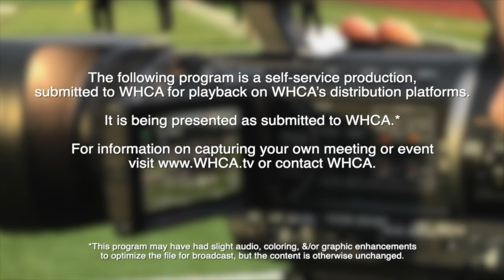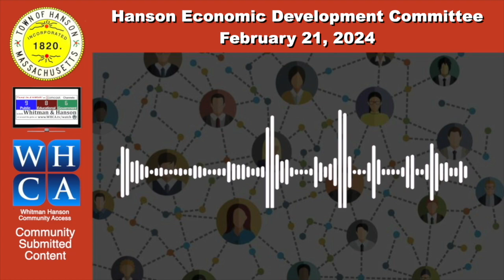Hanson Economic Development Committee - February 21, 2024 meeting